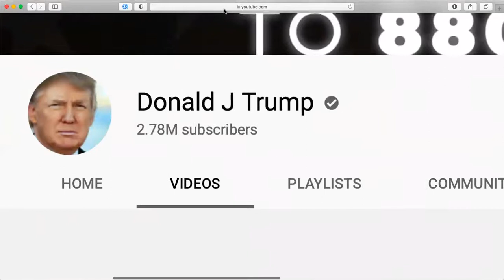Does Donald Trump have a youtube channel?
I'm actually giggling I found this video after a long ass time WHY DID I UPLOAD THIS?? I HAVE NO FUCKING CLUE WTF?? (July 2nd 2023)